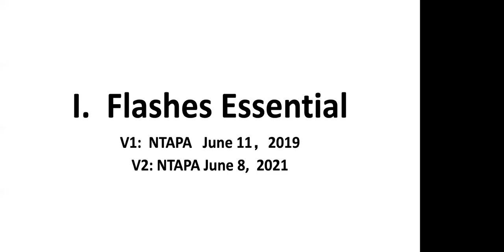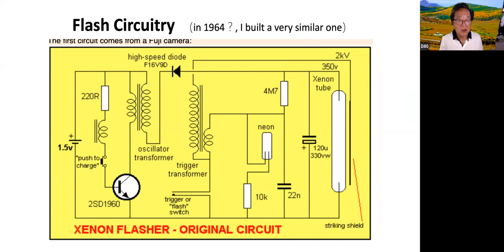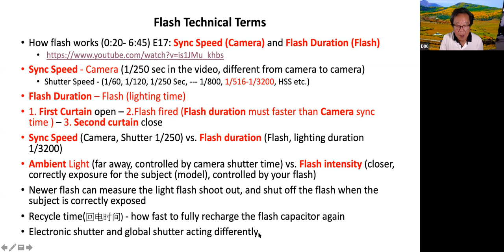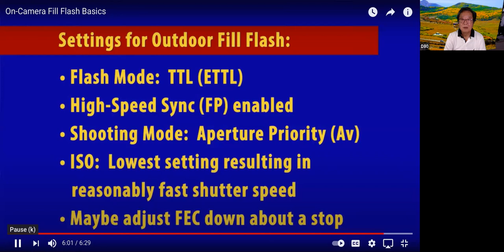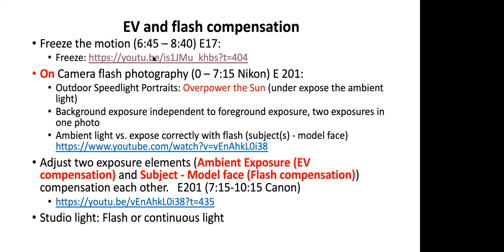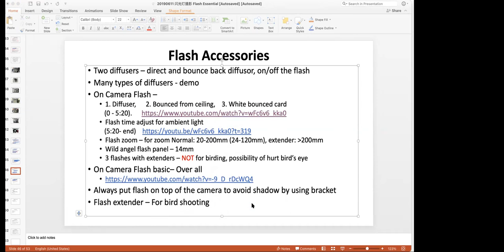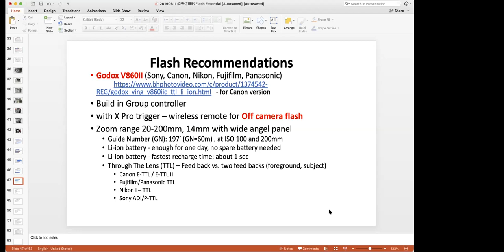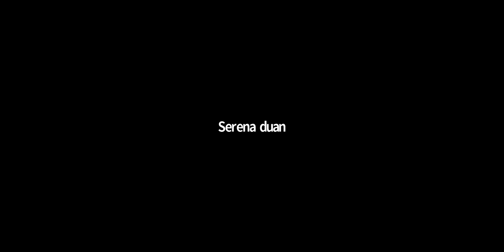摄影闪光灯的知识分享by 董伯苓老师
应美国德州亚裔摄影学会(NTAPA)的邀请, 达拉斯资深摄影师董伯苓老师2021年6月8日在Zoom上介绍了摄影闪光灯的方方面面。